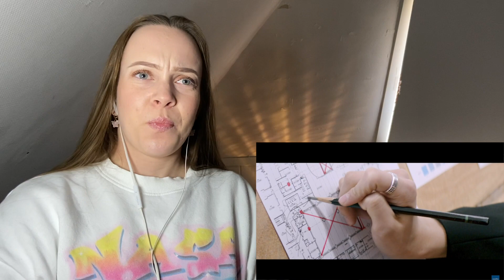DRIPPIN(드리핀) 'Young Blood' MV [REACTION]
"Just a person who would be a straight A student if Kpop was a major"